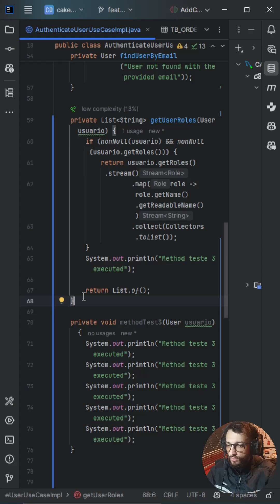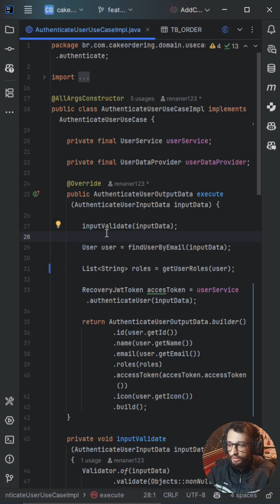8 atalhos do IntelliJ que todo dev Java deveria conhecer (Keymap XWin)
Se você desenvolve com Java e usa o IntelliJ IDEA, esses atalhos podem acelerar muito o seu dia a dia.

Separei 8 comandos que uso com frequência nos meus projetos com Spring Boot, desde navegação entre arquivos até edição inteligente de código.

São atalhos simples, mas que ajudam bastante na produtividade e fluidez do desenvolvimento.

💡 Todos os comandos foram gravados com o keymap padrão do IntelliJ para Windows, se você usa Mac ou outro keymap, os atalhos podem variar.

Comenta aí qual deles você já usa ou se aprendeu um novo hoje!